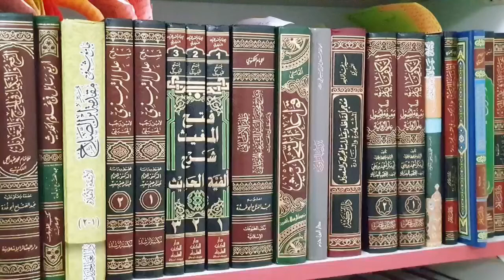हर दिन सुनें कुरआन का एक रुकू तर्जुमे के साथ/ quraan tilawat tarjume ke saath/पहला पारा पांचवां रुकू